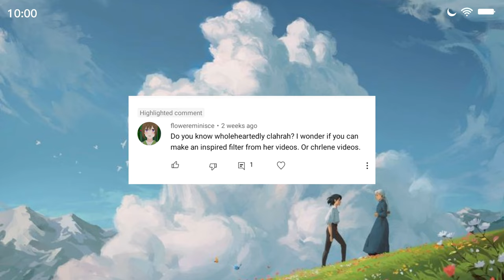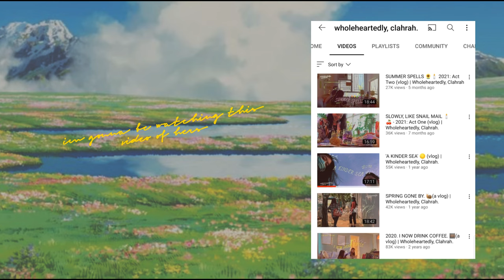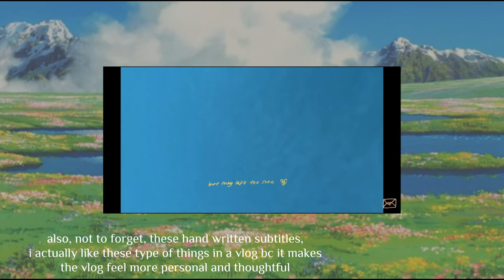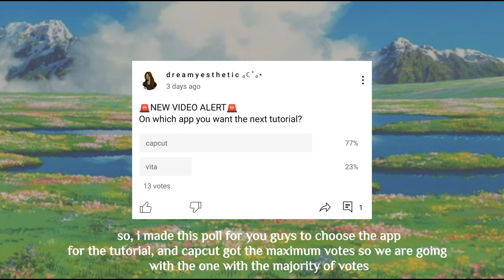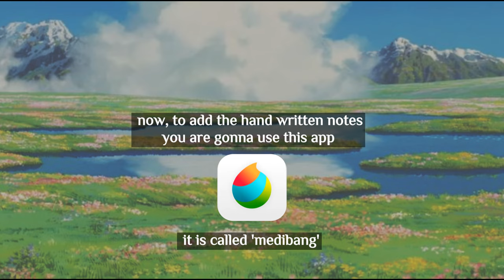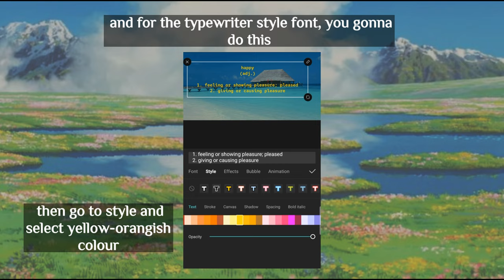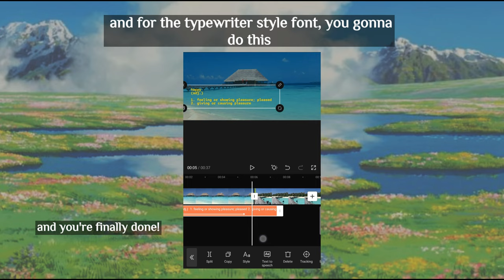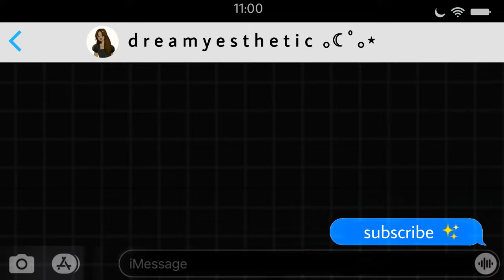. ⋆ how to edit like wholeheartedly, clahrah | vibrant+cinematic filter | capcut | dreamyesthetic ✧ᐤ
hello everyone! how are you all doing, i hope you all are doing great and guess what, we are a family of 800 now, yayyyyyy time to celebrate wohoo!!

so, today i have a really nice tutorial for you guys this one is called " how to edit your videos like wholeheartedly, clahrah" thanks to 'flowereminisce' for suggesting me this, so, when i searched for wholeheartedly, clahrah i was like "too stunned to speak" wow! her videos are so beautiful, chefs kiss, so i made a tutorial for you all, i hope you find it similar i tried very hard to make it very similar to her's yet simple to follow. i hope you'd enjoy the tutorial and find it useful, do let me know through your comments and DMs ♡

( do tag me on your posts if you try it out, I'd love to see your version of it and shower it with my l♡ve  )

⭒⭒⭒please leave your valuable comments and recommendations on how i can improve and bring good contents, I am always up for a positive criticism! (๑◜‿◝ )♡ ⭒⭒⭒

thankyou so much for watching today's tutorial !
see you very soon with a new video!

if you have any recommendations or requests please let me know through comments or drop me a DM on my IG!

 xoxo

how to edit like wholeheartedly clahrah
wholeheartedly clahrah filter
how to edit like wholeheartedly clahrah on your phone
phone editing
capcut editing
easy editing
aesthetic editing
cinematic filter
dreamyesthetic editing
dreamyesthetic tutorial
how to edit like
how to edit on android
how to edit YouTube videos
capcut
capcut vintage filter
analog filter
how to edit vintage analog video
vintage
1980s
film camera filter
video editing
overlay
dreamyesthetic
dreamy vintage editing
aesthetic video editing
aesthetic editing
how to edit aesthetic video
video editing aesthetic style
dark aesthetic video editing
low exposure videos
minimalistic preset
aesthetic style editing
video editing minimal
minimal and aesthetic
minimal and aesthetic video editing
haul filter
mini vlog filter
instagram reel filter
filter preset
capcut polaroid filter
aesthetic film effect
film editing
aesthetic vintage editing
mobile editing
phone app editing
easy editing tutorial
how to edit vintage video
how to edit vintage style video
how to edit video
capcut app alternatives
how to edit vintage style video in capcut app
capcut app
aesthetic video editing
aesthetic filter
aesthetic video editing app music
saturated video
vlog editing
aesthetic daily vlog filter
capcut editing
stationery haul
stationery haul filter
purple filter
cute stationery
cute filter
filter preset
filter
vlog filter
beautiful brown
light academia filter
soft brown filter
vita app editing
dreamy editing
grocery shopping
mini vlog filter
filter for instagram reel